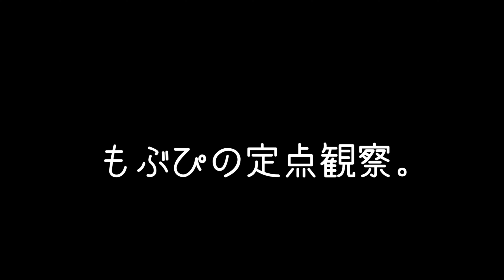【定点カメラ】鈴木Mob.にっぽんワチャチャ 推せ推せムーブメント もぶぴ もぶぴの定点観察 にっぽんワチャチャ 2023/06/25 五反田Ｇ７